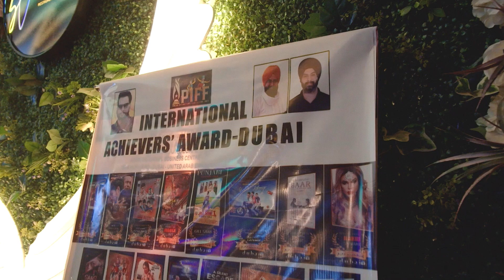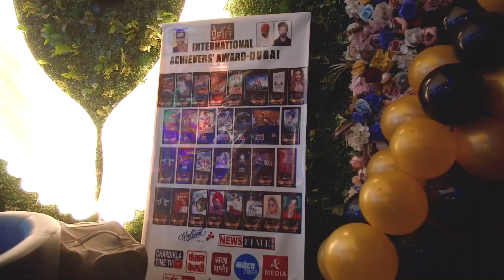PIFF Award Dubai | Vicky SherGill Videography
Shoot By:-  Vicky SherGill Videography

Editor :- Hairee